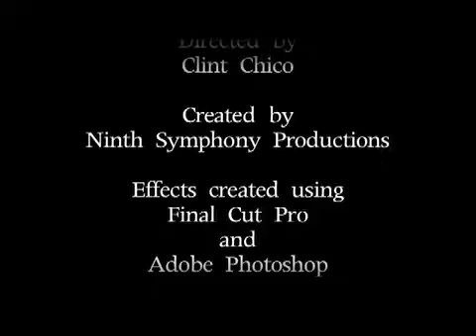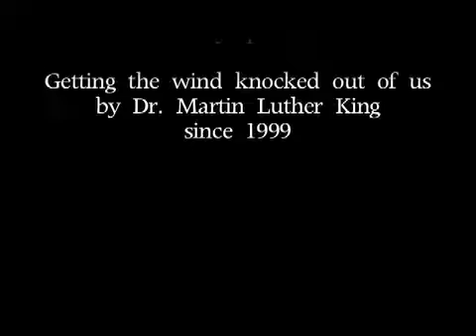TBT - 2014 DSA Radio/TV Film Recreation - "Coming To America"